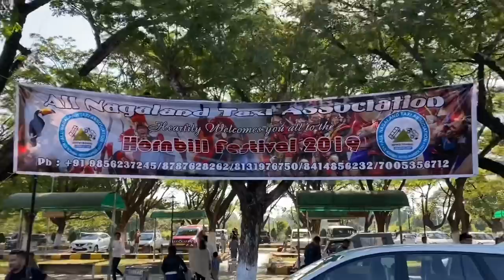GATC - Hornbill ‘19 Backstage Stories Nagaland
GATC are:

Girish Pradhan - Vocals/Rhythm Guitar
Yogesh Pradhan - Bass
Suraz Sun - Lead Guitar
Nagen Nags - Drums
Krishh Dutta - Session Keyboards

Name of the Resort - Noune Residensy

What do you think of these kind of content for our channel? Do let us know!